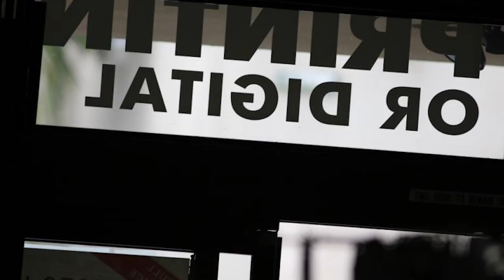Review de Lente Canon EF 100-400mm f/4.5-5.6L IS II USM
A nova Canon EF 100-400mm f/4.5-5.6L IS II USM vem com diversas inovações, com novo sistema de estabilização em três níveis que ajuda o fotógrafo a registrar uma imagem em até 4 stops abaixo. Excelente para quem fotografa natureza, esportes e situações em movimentos contínuos ou aleatórios. Assista o vídeo da nova lente da premiada série L da Canon. A Paixão Câmeras é uma loja física localizada no centro do Rio de Janeiro, especializada e equipamento fotográficos profissionais e com consultores altamente qualificados para melhor atende-los.
Avenida Rio Branco, 156, lj 239, 2º piso - Edifício Avenida Central - RJ
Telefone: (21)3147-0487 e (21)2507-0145